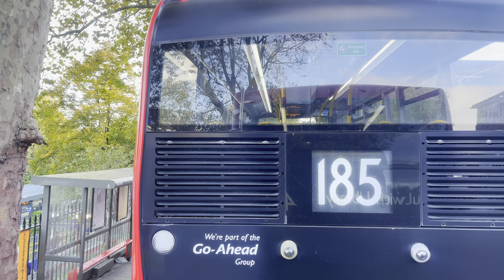LONDON Bus Ride 🇬🇧 - Route 40 - Morning southbound journey from Clerkenwell Road to Dulwich 🚌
[4K HDR] LONDON Bus Ride 🇬🇧 - Route 40 - Morning southbound journey from Clerkenwell Road to Dulwich 🚌

All aboard!!! 🧑‍✈️ Let's take another bus ride on London's iconic double-decker bus 🅱️🚍🇬🇧.

Join me as we board London Bus 40, which runs from Clerkenwell Road / Farringdon travelling southbound to Dulwich. This journey takes us from the city of London across the River Thames via Blackfriars Bridge. Filmed from the second storey and upper deck of the bus, this video offers a wide angle view of the beautiful streets and architecture of London. 🇬🇧

🗓 Date filmed: Thursday - October 28, 2021
📍Filming location: Bus 40 - Clerkenwell Road to Dulwich Library 🇬🇧

📍BUS STOPS:
00:00 🅱️ CLERKWENWELL ROAD
01:33 🅱️ FARRINGDON STATION
02:12 🅱️ SNOW HILL
05:27 🅱️ FLEET STREET/CITY THAMESLINK
07:23 🅱️ APOTHECARY STREET
09:23 🅱️ BLACKFRIARS STATION/NORTH ENTRANCE
09:53 🅱️ BLACKFRIARS STATION/SOUTH ENTRANCE
11:58 🅱️ STAMFORD STREET
13:11 🅱️ SOUTHWARK STATION
14:29 🅱️ POCOCK STREET
15:17 🅱️ ST GEORGE'S CIRCUS
17:18 🅱️ ELEPHANT & CASTLE/LONDON ROAD
19:56 🅱️ ELEPHANT & CASTLE STATION
22:53 🅱️ LARCOM STREET
25:07 🅱️ EAST STREET
26:50 🅱️ WESTMORELAND ROAD
28:23 🅱️ CAMBERWELL ROAD/ALBANY ROAD
30:03 🅱️ BOWYER PLACE
30:25 🅱️ MEDLAR STREET
31:49 🅱️ DENMARK HILL/CAMBERWELL GREEN
34:33 🅱️ COLDHARBOUR LANE
36:19 🅱️ KING'S COLLEGE HOSPITAL
37:35 🅱️ DENMARK HILL STATION
38:45 🅱️ GROVE LANE/CHAMPION PARK
39:15 🅱️ CHAMPION GROVE
39:36 🅱️ CHAMPION HILL
40:39 🅱️ QUORN ROAD
42:36 🅱️ EAST DULWICH STATION
43:36 🅱️ ONDINE ROAD
44:12 🅱️ GOOSE GREEN
45:28 🅱️ NORTH CROSS ROAD
46:12 🅱️ MELBOURNE GROVE
47:20 🅱️ HEBER ROAD
47:44 🅱️ CRYSTAL PALACE ROAD
48:35 🅱️ DULWICH LIBRARY